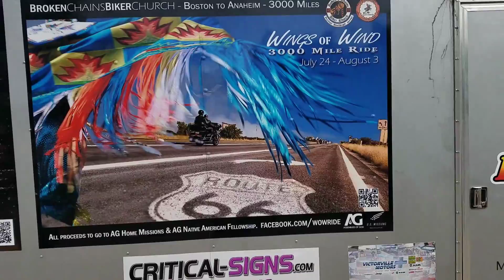What's Lil Wolf Ministries?